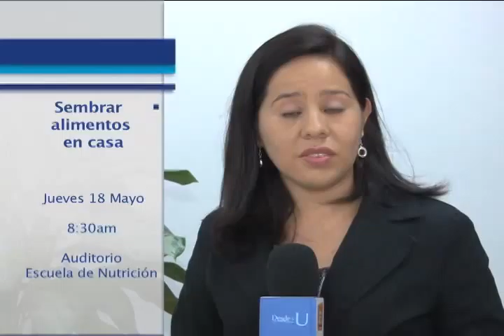AGENDA UCR 08/05/2014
Veamos a continuación qué nos ofrece para estos días la agenda universitaria.